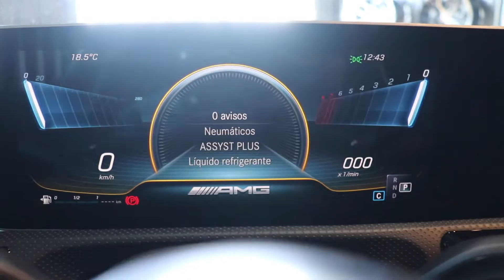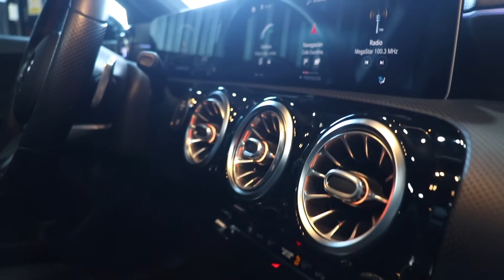Mercedes Benz A35 AMG Akrapovic by GTR Auto I Walkaround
💯 Empezamos el año presentando a nuestro pequeño matón que sabemos que para muchos será irresistible.

🛠 Esta unidad viene directamente de nuestro departamento de customización que ya sabéis que nos gusta tanto.

👀 Este A35 no sólo capta miradas gracias a una carrocería de aspecto musculoso y marcada sino también a su potencia de 306cv.

▪️2019
▪️47.500Km
▪️306cv
▪️Llantas GTR GFF01 19″
▪️Techo corredizo panorámico
▪️Asientos calefactados
▪️Sistema escape Akrapovic

👉🏼 Precio contado: 48.500€

✔️ ¿Buscas una unidad como esta? @gtrauto.imports te la encuentra!

👉🏼 ¿Tienes un modelo igual y quieres que se parezca? Solo tienes que 📞 !